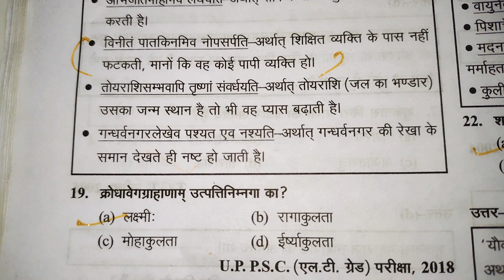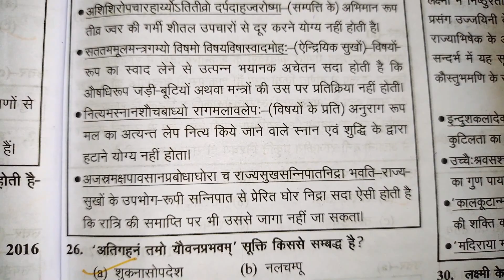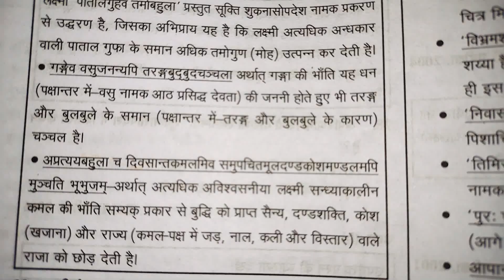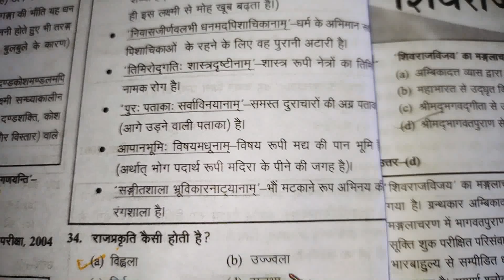TGT PGT DSSSB GIC Sanskrit practice set | संस्कृत हल प्रश्न पत्र Sanskrit old solved question paper